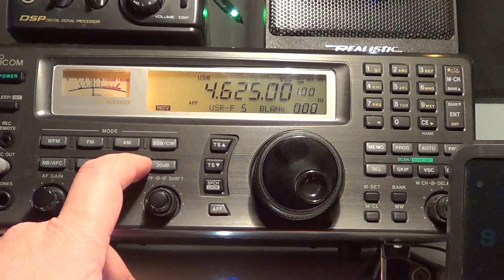Barely audible but the Buzzer is there 4625 Khz Shortwave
Very rare but if you listen .. you will hear the buzzer makign it barely above the noise floor.  Buzzer is a Russian Military frequency that has a buzzing tone and sometimes messages relayed